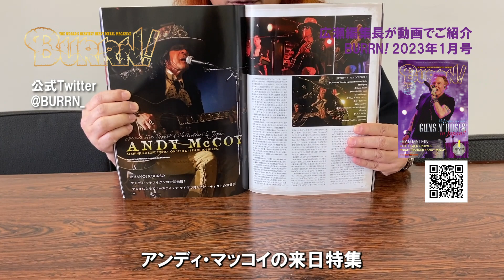BURRN! 2023年1月号 特集：GUNS N’ ROSES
BURRN! 2023年01月号
¥ 1,000

‹EXCLUSIVE COVER STORY：巻頭特集›
アクセル・ローズ、スラッシュ、ダフ・マッケイガンが揃ったラインナップで来日！
5年10ヵ月ぶりの日本公演、さいたまスーパーアリーナ2 days徹底リポート!!
＋「USE YOUR ILLUSION Ⅰ&Ⅱ」30周年記念ボックス・セット解説

‹EXCLUSIVE LIVE REPORT：海外ライヴ・リポート›
◆RAMMSTEIN
ドイツが誇る世界的人気バンドの北米スタジアム・ツアーの模様を独占リポート！

◆『KEEP IT TRUE RISING Ⅱ』
NWOBHM勢や欧州の新旧バンドが出演した3日間に亘るドイツのHMフェスをリポート！

‹EXCLUSIVE INTERVIEW：インタビュー記事›
◆LIV MOON
美貌の歌姫AKANE LIV率いるシンフォニック・メタル・バンドが劇的に復活！

◆EPICA
オランダのシンフォニック・メタル・バンドが豪華ゲストを迎えたEPをリリース！

◆TOBIAS SAMMET’S AVANTASIA
トビアス・サメットが作り上げたイマジネーションの世界……3年ぶりの新作登場！

◆JOURNEY
11年ぶりの新作「FREEDOM」を引っ提げて全米ツアー中のニール・ショーンを直撃！

◆IBUKI
超絶ハイトーンを武器にする女性シンガー／クリエイターが3rd「My Life」リリース！

‹SPECIAL EDITION：特別企画›
◆『KISS KRUISE XI』
KISS主催の“船上コンヴェンション”の模様をシャリー・フォグリオ記者が特別リポート！

◆特別連載『TALES FROM THE FRONTLINE』
英国人記者ハワード・ジョンソンの回顧録：YNGWIE MALMSTEEN

◆特別連載『Remembering Ronnie James Dio : Brother, Father, Teacher, Friend』
シャリー・フォグリオ記者が周辺の人々に取材して綴るロニー回想録、第28回!

‹SPECIAL LIVE REPORT IN JAPAN：ライヴ・リポート›
◆ANDY McCOY
ソロで初来日した元HANOI ROCKSのアンディ・マッコイ、インタビュー＆リポート！

◆THE BLACK CROWES
クリス＆リッチ・ロビンソン兄弟が仲直りして17年ぶりに来日、デビュー作を完全再現！

◆NIGHT RANGER
“プレイし続けるバンド”の理想形を見せつけたデビュー40周年記念来日公演・東京3 days！

◆The DUST’N’BONEZ
本能を直撃するロックン・ロール・バンド、12年ぶりに復活を果たして今なお進化中！

◆Mardelas
最新作「Mardelas Ⅳ」が最高傑作であることをステージで証明してみせた鮮烈なパフォーマンス！

◆THOUSAND EYES
最新作にして最高傑作の「BETRAYER」を引っ提げての全国ツアーを渋谷にて完遂！

‹POSTER:ポスター›
◆DAVE MUSTAINE

※増田勇一氏のコラム『MUSIC LIFE』、喜国雅彦氏の『ROCKOMANGA!』、日本のバンドを紹介する別府“Veppy”伸朗氏の『逆襲の火航田』、通訳・染谷和美氏の『LOST AND FOUND IN TRANSLATION』、落語家・立川談四楼師匠の『そこでだ、若旦那!』、オーディオ専門店『ザ・ステレオ屋』店長・黒江昌之氏の『THE STEREO XXCKING』、梶原崇画伯の部屋、書評(古屋美登里氏)・映画評(岩沢房代氏)やアーティストによるコラムなど、読みものコーナーが充実!!
ニュースやアルバム・レビューほか情報も満載です！